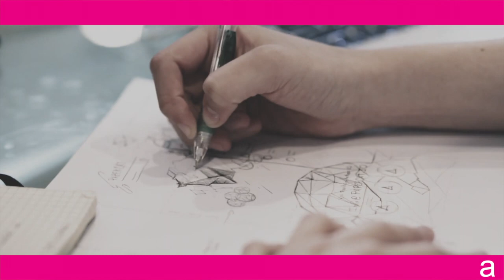2.62 Passive Cooling Design for Modern Homes — 1070 Architecture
Passive cooling techniques can help make hot spaces more comfortable but they must be designed during the Schematic Design Phase.